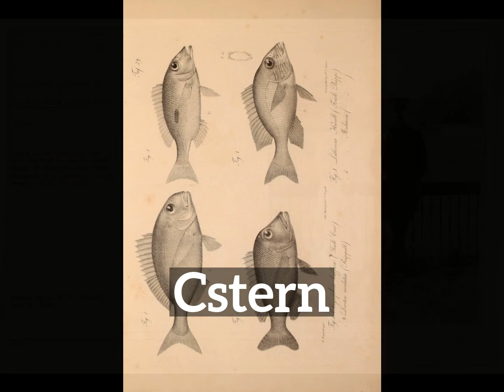What is Cstern? | How Does Cstern Look? | How to Say Cstern in English?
Learn how to pronounce cstern with Imago Spectrum.

What is cstern?
How does cstern look?
How to say cstern in English?
What does cstern represent?
What is the defintion of cstern?

Imago Spectrum allows you to easily memorize common English words and phrases by joining visual and auditory learning environments into a short video. Focus on the images and repeat cstern several times for best retention results.

In this video we are speaking the word, cstern. Do take note of how cstern is spelled.
The definition of cstern is listed below the word in the video.
Cstern: nothing